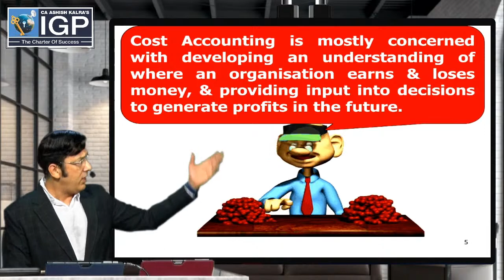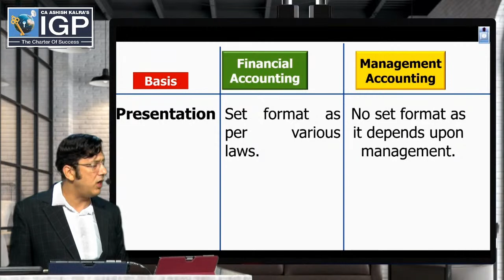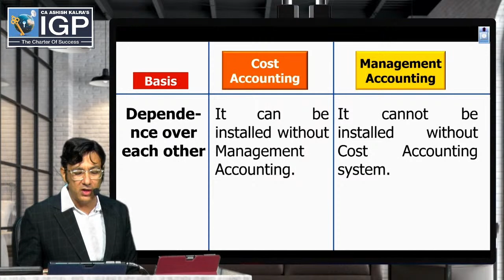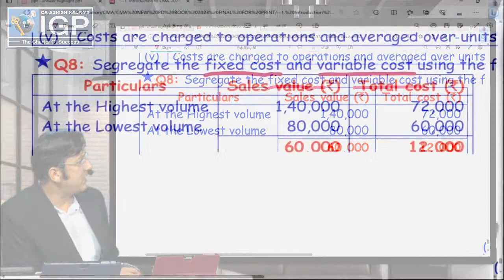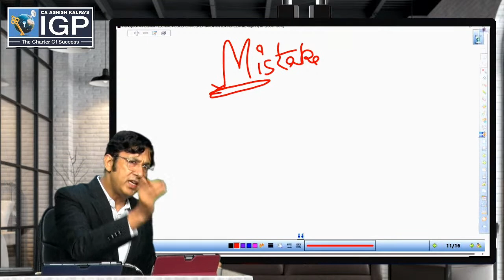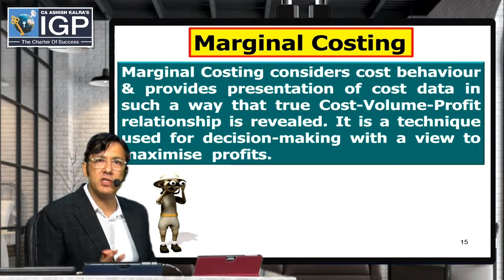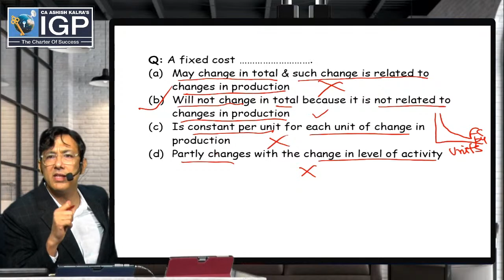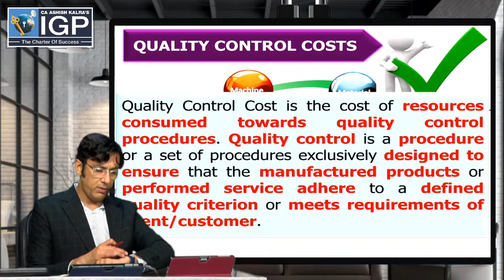CA INTER | COSTING | NEW SYLLABUS | LECTURE -4️⃣ | By CA ASHISH KALRA